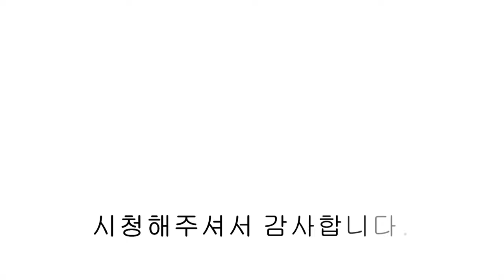NO.1083 [신축빌라 매매] 파주 신축빌라 운정역 스타필드 입지. 아파트와 복층을 뛰어넘는 편의성에 특별 할인까지 받으세요~!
파주 신축빌라 운정역 스타필드 입지. 아파트와 복층을 뛰어넘는 편의성에 특별 할인까지 받으세요~!

매물위치 : 파주시 야당동
분양세대 : 2개동 / 16세대
면적정보 : 전용면적 19.30PY / 실내면적 36PY
건축타입 : 방3 + 욕실2
기본옵션 : 에어컨 4대, LG비오스빌, 식기세척기 등
분양가격 : 문의주세요